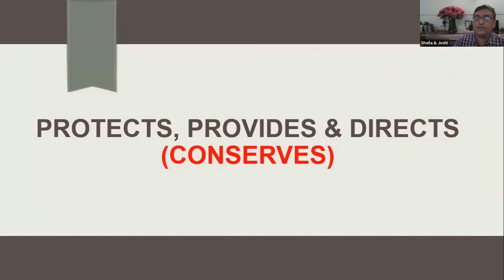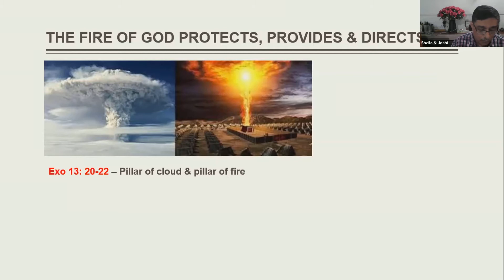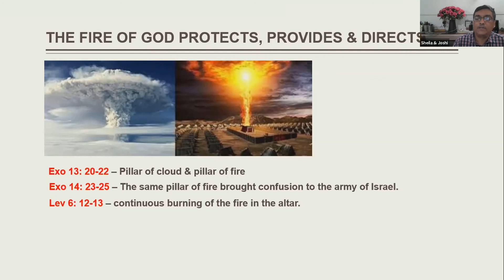Fire of God | Protects, Provides and Directs